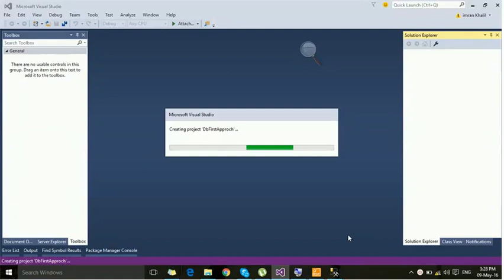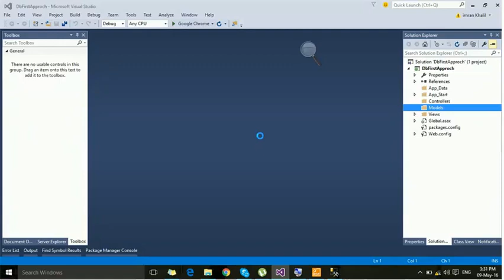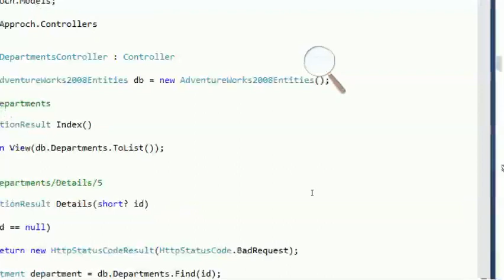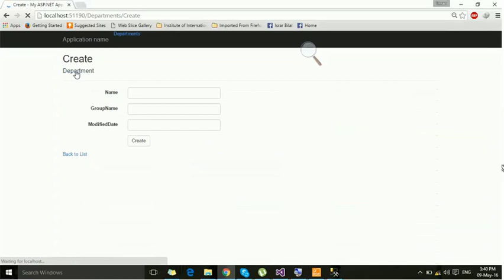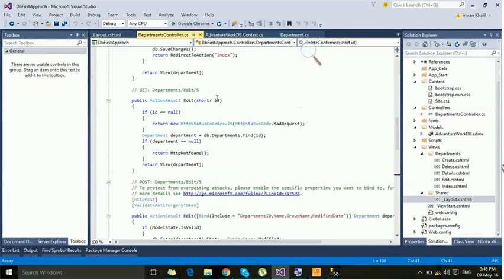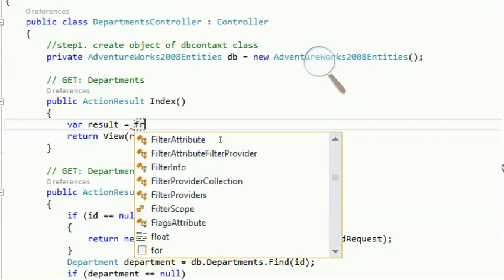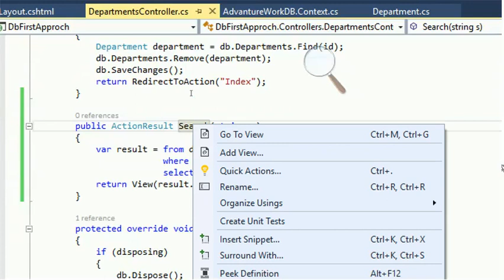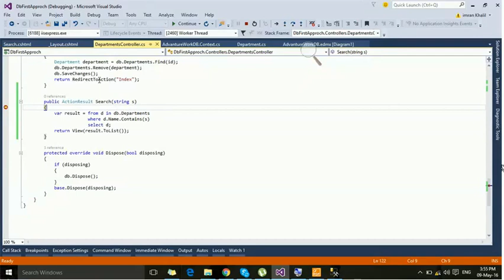MVC.Net DatabaseFirstApproch or DbFirstApproch